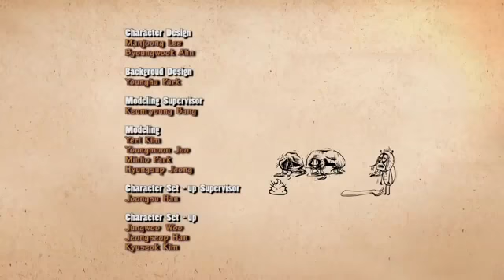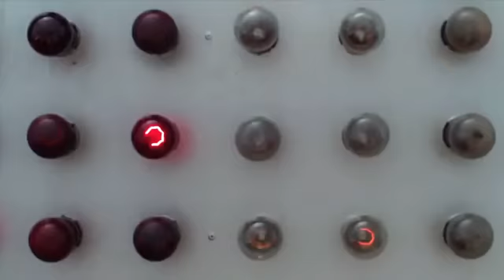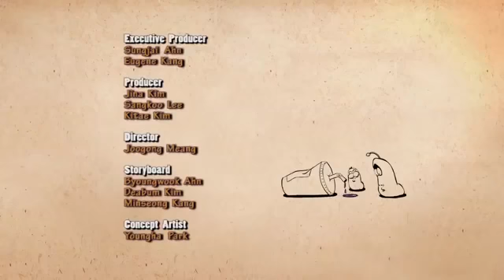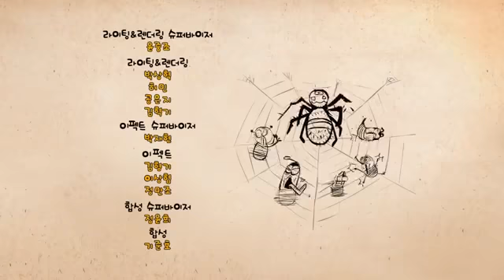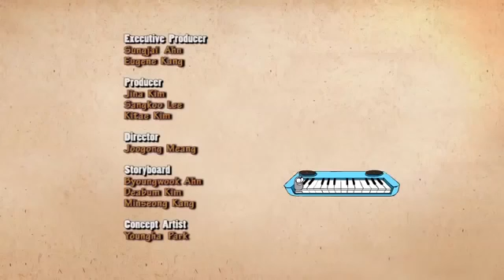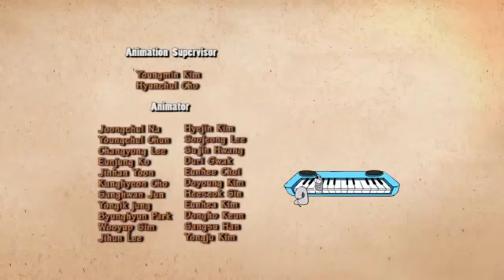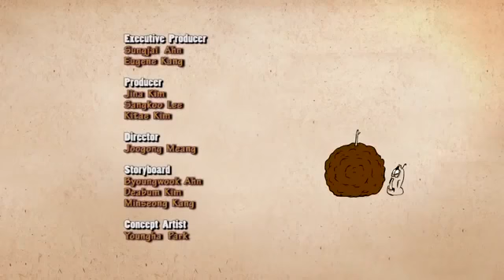LARVA - NEW ADVENTURE | 2016 FULL MOVIE CARTOON | CARTOON FOR CHILDREN | LARVA OFFICIAL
Larva is a computer-animated comedy television series made by Tuba Entertainment in Seoul, South Korea. This cartoon shows two larvae as its main characters.